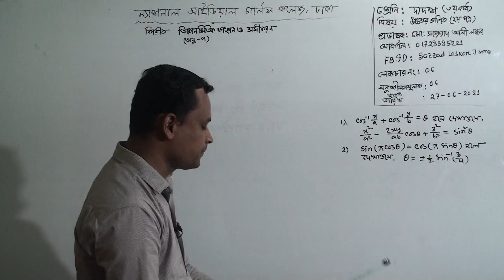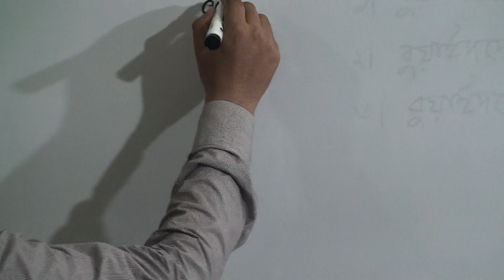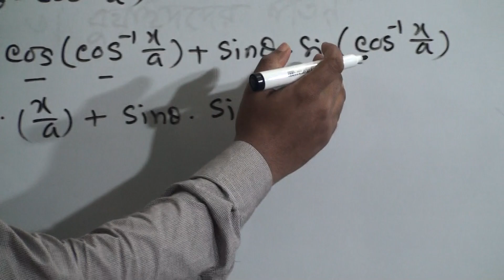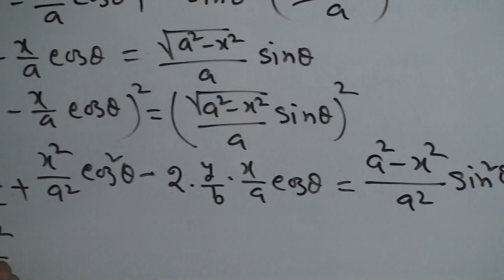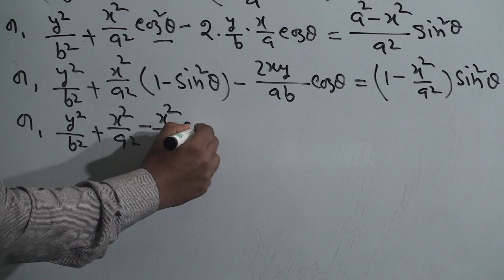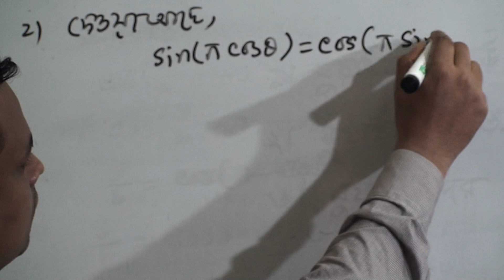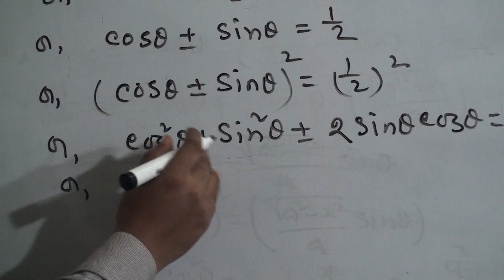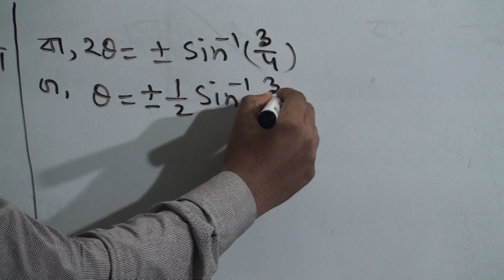দ্বাদশ (৩য় পর্ব) শ্রেণির উচ্চতর গণিত (২য় পত্র), লেকচার নং-৬,আলোচ্য বিষয়: ত্রিকোণমিতিক ফাংশন ও সমীকরণ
বিষয়: উচ্চতর গণিত (২য় পত্র)
লেকচার নং-৬
আলোচ্য বিষয়: ত্রিকোণমিতিক ফাংশন ও সমীকরণ(অনু-৭)
প্রভাষক: জ. মো: সাজ্জাদ আলী লস্কর